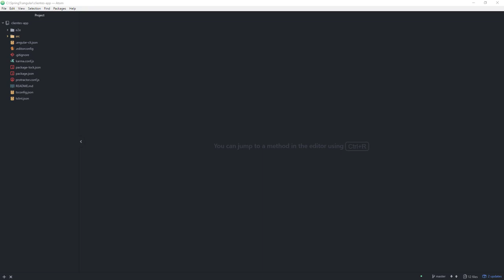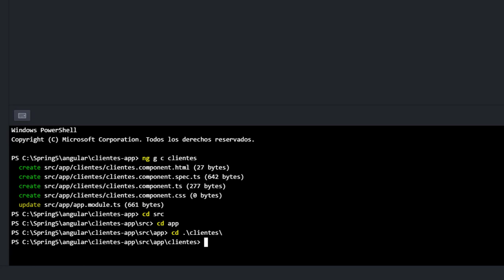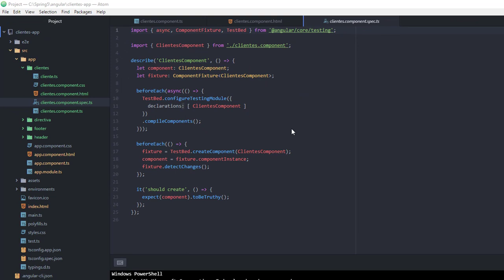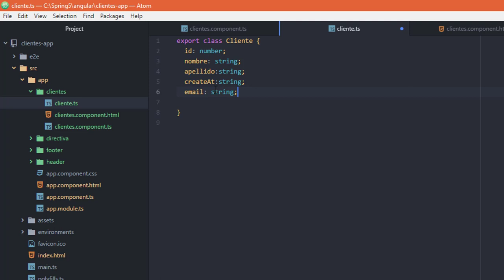Creando el componente clientes